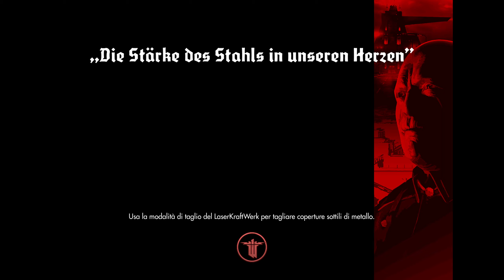Wolfenstein The New Order ITA EP 30 Un Atterraggio Da Panico,Siamo ancora Vivi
Salve a tutti Ragazzi in questo Video il nostro Eroe Si schianterà sulla Terra,e affronterà i Nazisti per riuscire a cavarsela